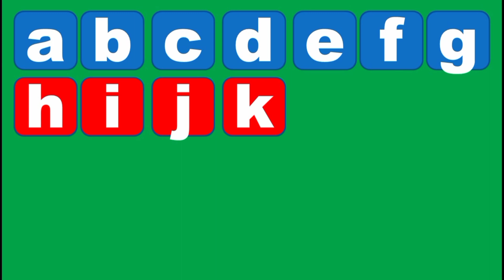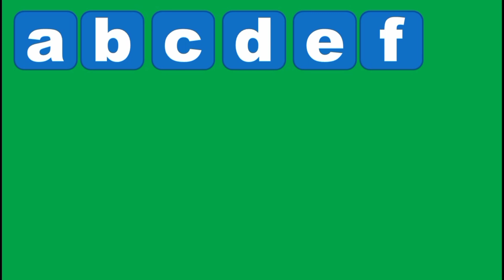ABCD|ABCD Rhymes| ABC Alphabet Song|Alphabet Songs for children|ABCD in Hindi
Hello if you want to Learn ABCD | ABCD Rhymes | Alphabet Song | Alphabet Video | ABCD songs | ABCD in Hindi | English Varnmala watch this video to last thank you.